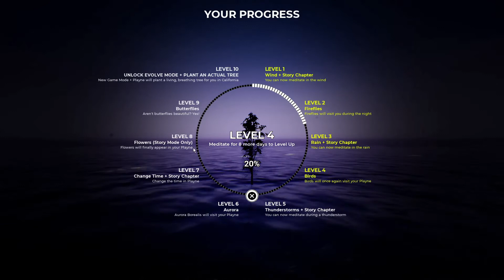Playne the meditation game -Day 27- Shoreline with wind. No commentary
Game designed to help improve mental well-being by helping players build a daily habit of meditation. Every day that you meditate, you and the game world grows and transforms. Build resilience to stress, experience calm and relaxation.

ABOUT THIS GAME PLAYER FEEDBACK
97% felt calmer and less stressed after playing.98% found the meditation in Playne easy to understand and practice.90% successfully built a daily habit of meditation by playing Playne.

ABOUT PLAYNE Designed to improve mental well-being by helping you find calm and relaxation. Build resilience to stress and increase overall well-being. An effective strategy for anyone looking to start new, healthier habits. Promotes personal growth & transformationInnovative and easy to practice meditation techniques Guided audio meditation

FEATURES OF PLAYNE Everyday you meditate, the game world grows and transforms.A customisable world for you to create your tranquillity for your meditations. Choose the weather & change time to create immersive sound ambiances. Choose from over 5 different sceneries to meditate in. Create your own scenery with evolve mode.

Soundtrack by Tess Tyler

BENEFITS OF MEDITATION Reduce and build resilience to stress and increase overall well-being. Highly restorative to both mental and physical health. Promotes personal growth & transformation. Full list of science backed benefits of meditation

EVOLVE - END GAME UNLOCK First-person exploration Mode25 sq km open-world Island. Meditate to grow trees and create your own forests & tranquil spaces.Transform the island by meditating.

HE STORY You have forgotten why the sun no longer sets, how the trees stopped growing and how everyone became immortal. That is, until you met a little fox who wanted to help you remember, who wanted to show you how to bring balance back to the world.

FROM THE DEVELOPER With Playne, I am just sharing what I have used myself to live a more balanced life. My goal is to create games that bring lasting happiness to our lives by helping us to discover the fulfilment, openness, strength and calm that is within us.Leave a powerful, positive impact on our lives. Bring about growth and change into the real world. Ease our suffering, improve our well-being and mental health. Mindfully encourage players to build positive habits are engaging and fun.Made with ♥ in Scotland!